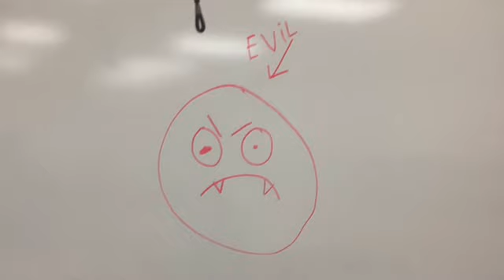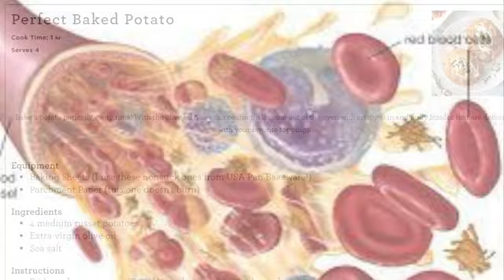The Unlimited Movie....mp4_eatinglotsoftacos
in the deepest darkest depths of the attic in the house... there lies a reel of film. and anyone brave enough to look what is on that reel... may the lord have mercy on they souls. for every man who has glimpsed the tape, another one has died...